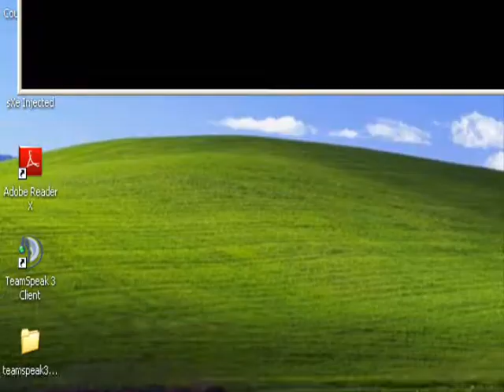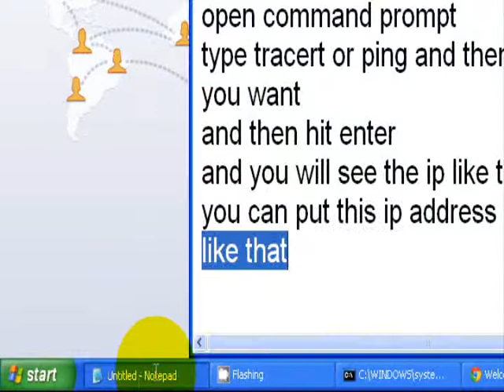FIND IP ADDRESS OF ANY WEBSITE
IN THIS VIDEO I TAUGHT THAT HOW TO FIND THE IP ADDRESS OF ANY WEBSITE YOU WANT..